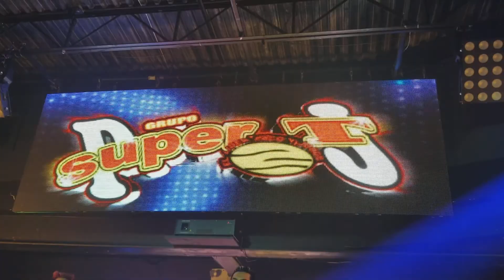Grupo super t en la boom 042918(1)